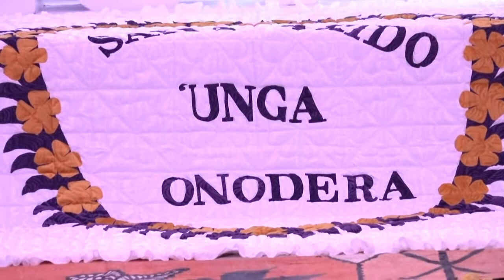Wedding Celebration Saija Monugian and Akido Unga Onodera December 11th,2021